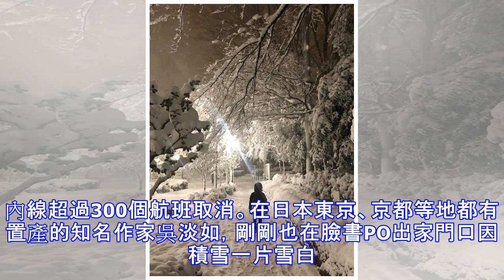東京暴雪來襲 吳淡如攜女赴日驚見家門口變這樣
東京暴雪來襲 吳淡如攜女赴日驚見家門口變這樣 路邊汽車都被雪淹沒。(取自吳淡如臉書) 東京陷入一片雪白世界。(取自吳淡如臉書) 日本東京今(22號)罕見降下大雪，導致當地交通大亂，成田機場2條跑道暫停起降、羽田機場日本國內線超過300個航班取消。在日本東京、京都等地都有置產的知名作家吳淡如，剛剛也在臉書PO出家門口因積雪一片雪白的景色，驚訝寫下：「回到東京，發現我家門口也可以滑雪！」 東京今天降下大雪，部分地區建築物與地面都已積雪超過數公分後，吳淡如早前也在臉書分享位於東京自家門前一片銀白景色的照片，「回到東京，發現我家門口也可以滑雪！小熊(吳淡如女兒)趕快游泳過去吧！小熊覺得很好玩！（左邊那...